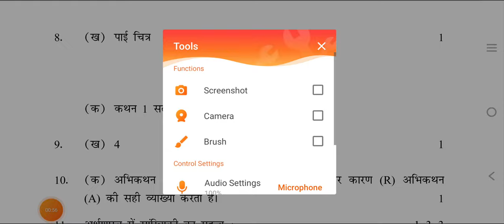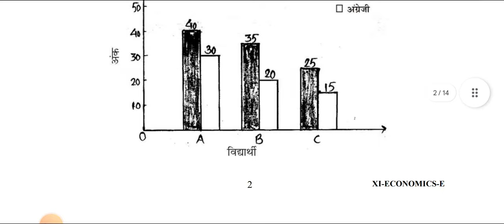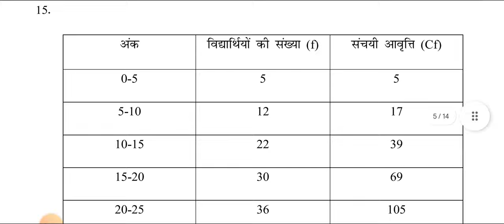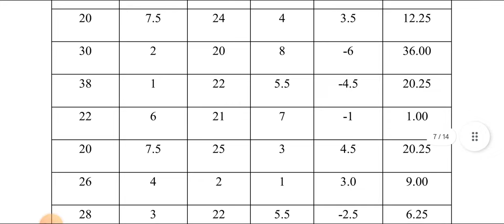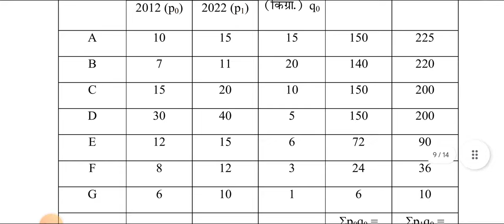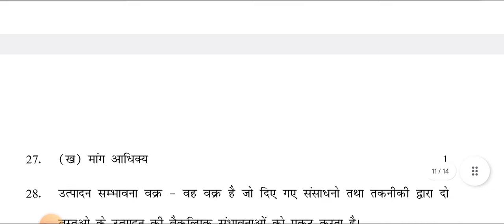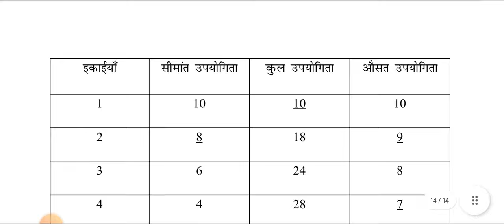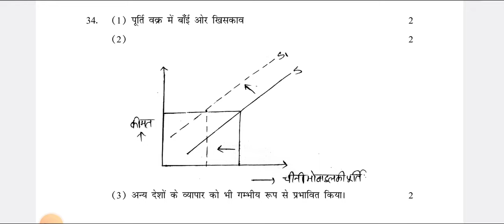Economics Class 11 Annual Exam Marking Scheme /0 06/03/23 | Evening Shift | Answer Key